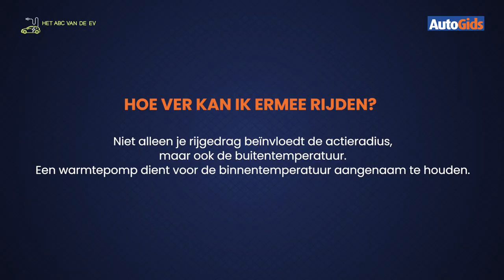Het ABC van de EV - Waarom wijkt mijn rijbereik zoveel af van dat van de constructeur?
Of we dat nu willen of niet, vroeg of laat rijden we allemaal met een elektrische auto. Maar die nakende EV-switch vormt voor vele automobilisten eerder een probleem dan een oplossing.

Daarom stelt AutoGids de prangende vragen die niemand zich nog durft stellen - een soort elektrische auto voor dummies. Zodat de mist die vandaag nog rond elektrische wagens hangt, beetje bij beetje optrekt.

Deze keer: waarom wijk het eigenlijke rijbereik zo ver af van het WLTP-cijfer dat de constructeur communiceert? Bekijk de video!